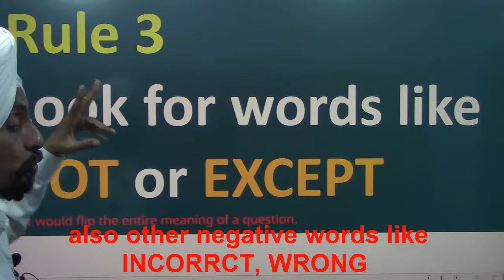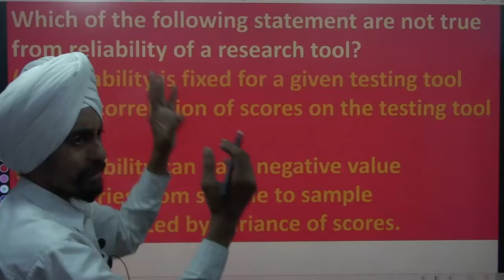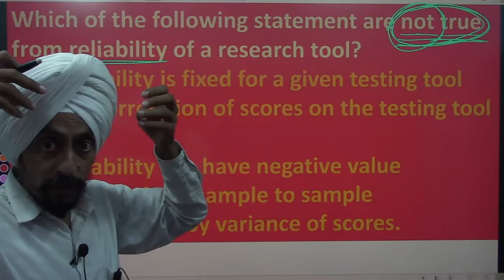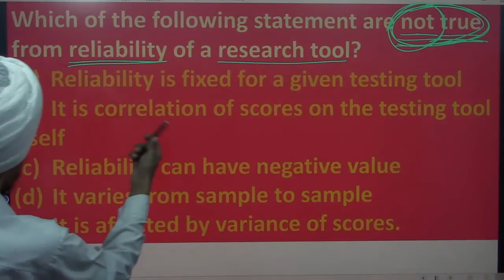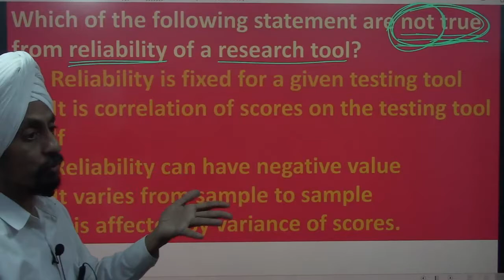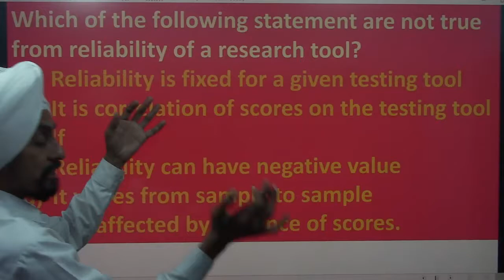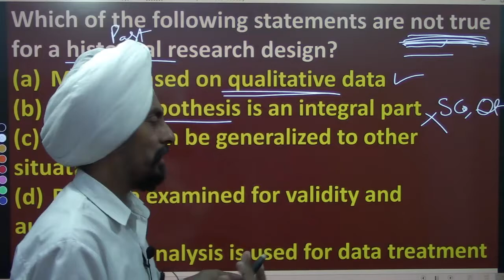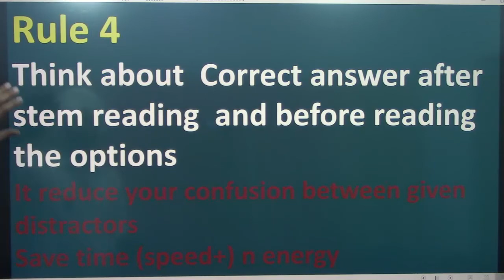Be alert for Negative word in stem and alternatives l Dr.Tirath Singh l MCQ UGC NET during test 4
instemandalternatives#नकारात्मकशब्दकेलिएसतर्करहियेwithexercise